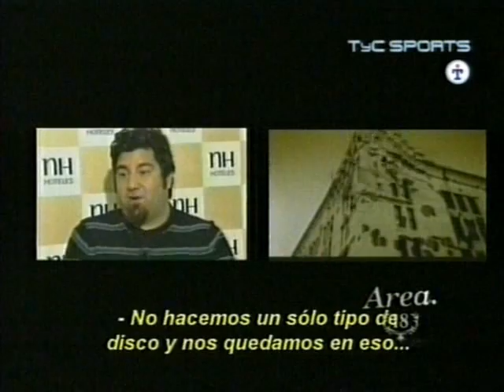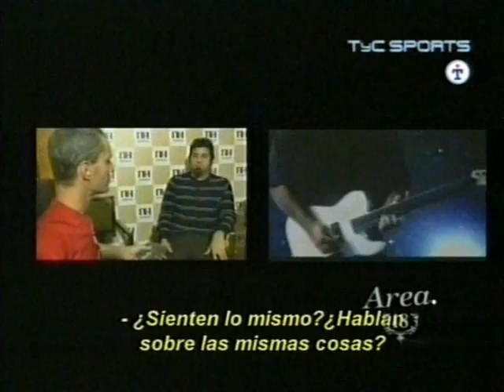Deftones Interview- Argentina 2007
Deftones talking about Saturday Night Wrist. And how they came up with the title.